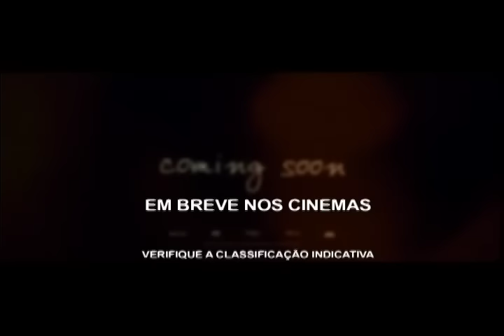Trailer Um Dia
Vinte anos. Duas pessoas ...Depois de um dia juntos -- 15 de julho de 1988, data da formatura da faculdade -- Emma Morley (Anne Hathaway) e Dexter Mayhew (Jim Sturgess) iniciam uma amizade que durará a vida toda. 4 de Novembro nos cinemas